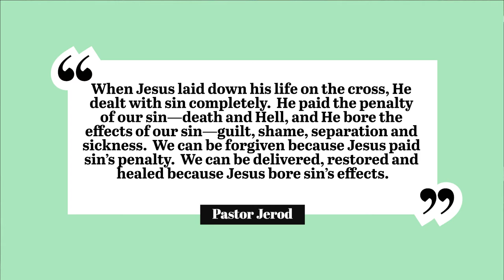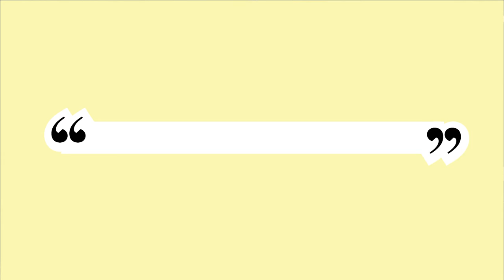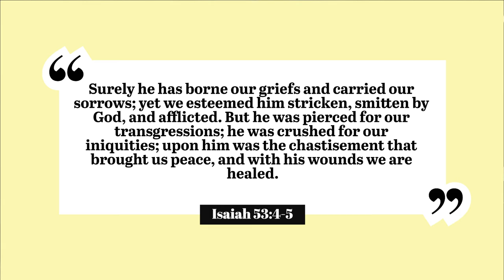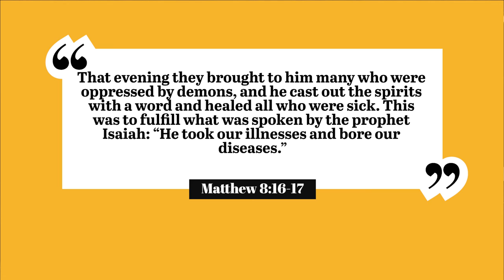Question 27: Is healing directly connected to Christ’s Atonement?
50 Questions and answers concerning sickness and healing.